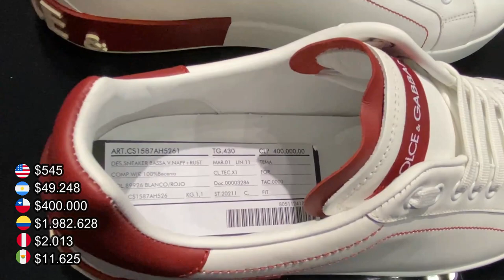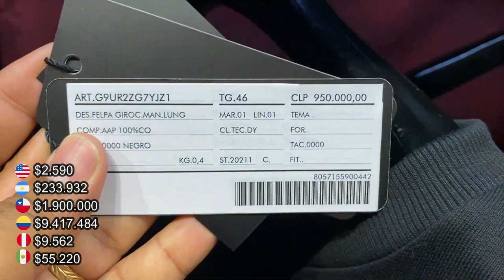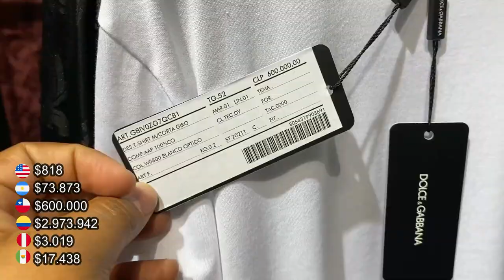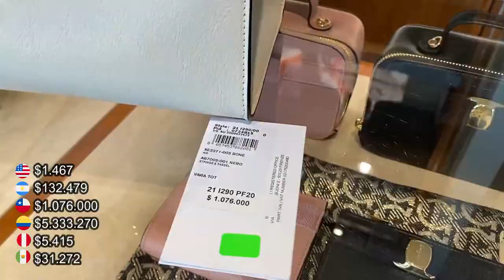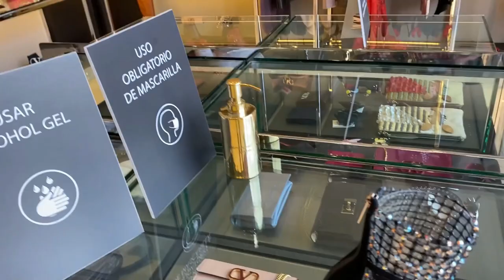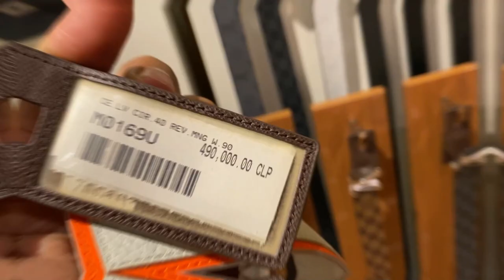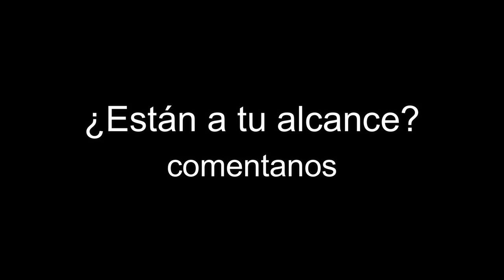Las tiendas más lujosas de CHILE 2022😱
Gucci, Louis Vuitton, Dolce&Gabbana, Salvatore Ferragamo, Valentino ¿Cuanto cuestan sus prendas?